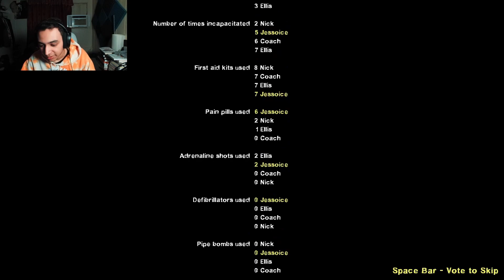GIBBY'S FEVER || AL X L4D2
As the new squad moves through the woods we still are after the same goal, get to the safe house.